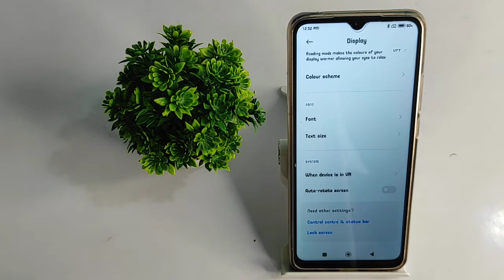how to on auto rotate mode in redmi 10